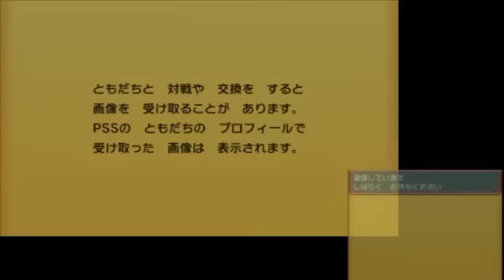【ポケモンORAS】永煌杯エキシビジョンマッチ バッヂvsあみゅ【永煌杯】